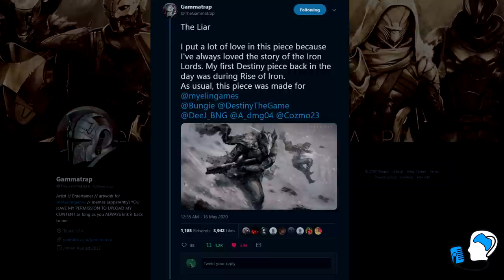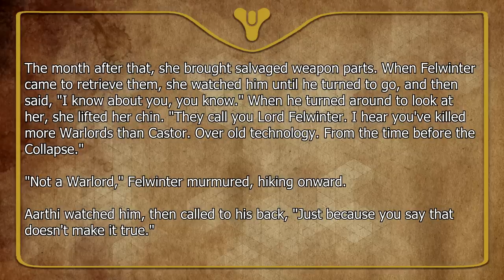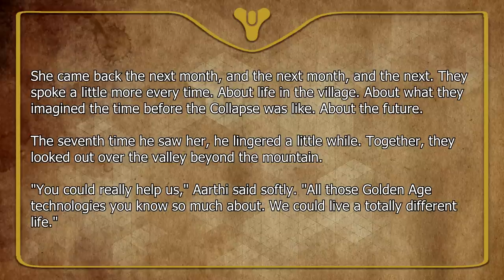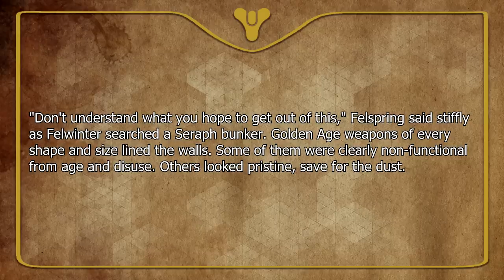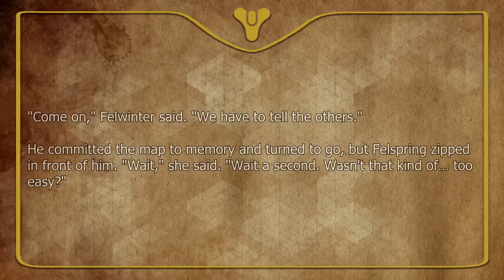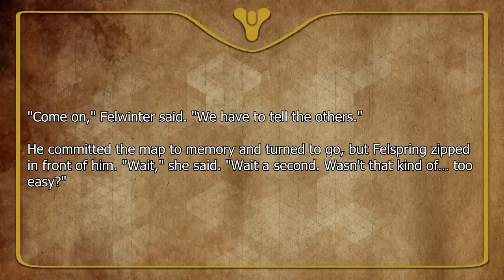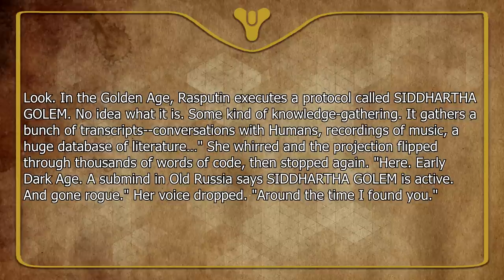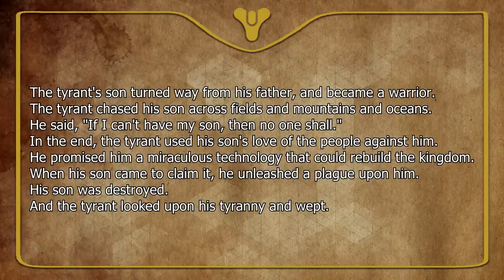Destiny 2 Lore - Why did Rasputin do it!? | Myelin Games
Welcome back to the latest Destiny 2 Season of Dawn lore episode. In today’s lore episode we are discussing the ending to the Felwinter's Lie quest... why did Rasputin do it?!

About Myelin Games: Destiny 2 Lore every week! Come discover the lore behind your favorite Destiny 2 characters, weapons, armour and events in Destiny! Occasionally, I upload other Game Lore videos so always feel free to provide suggestions. Feel free to browse my archive on Destiny 2 Lore topics